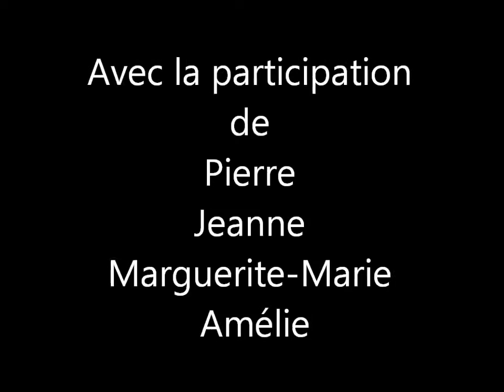Rénovation d'un bassin à Roidemont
Rénover un bassin à Roidemont, rude tâche… Surtout lorsqu’il faut sauvegarder des poissons!